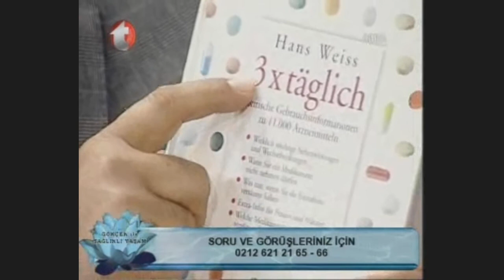Depresyona Bitkisel Gıda Takviyesi, Konuya Odaklanma, Stres, Antidepresan, Klinik Araştırmalar,